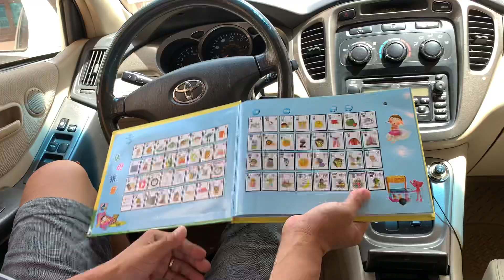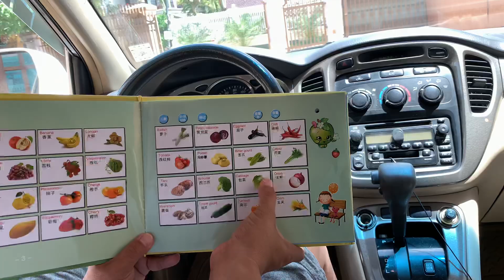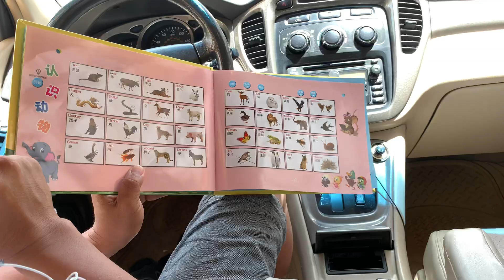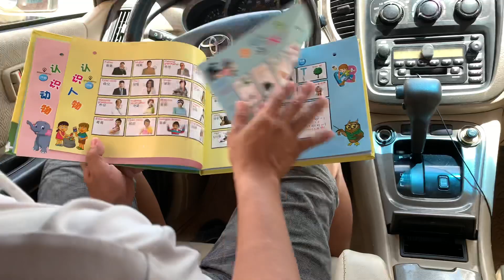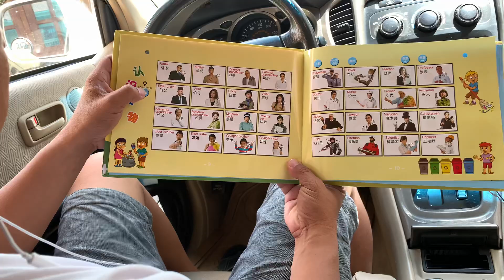របៀបប្រើសៀវភៅសម្លេង ជាភាសាចិន និង អង់គ្លេស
សៀវភៅសម្រាប់ក្មេងៗ រៀនអាន និងបញ្ចេញសម្លេង ជាភាសា ចិន្ណិងអង់គ្លេស។